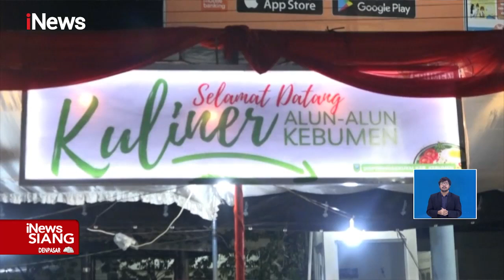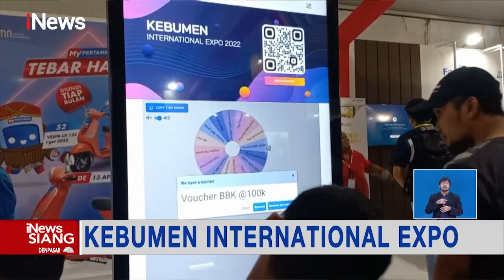iNewsSiang 29 Juni 2022 Segmen 6